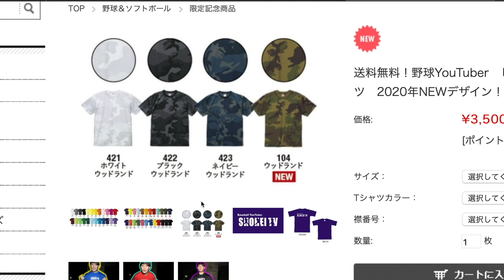【ご報告】ガチで新メンバーを迎えてしょーへーTVは動画投稿していきます！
【プレゼント抽選開始条件】

Stand up!!! MVはこちら